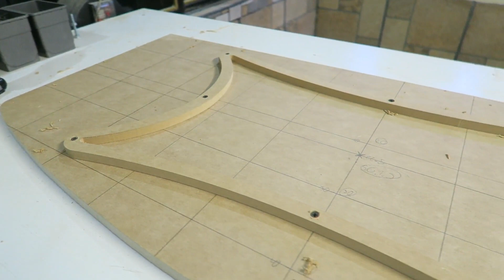TAPA PARA BOCINAS O SOMBRERERA ( RESUMEN ) / CAR AUDIO - HD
publican las actualizaciones del canal y más.

DEJA tus dudas y comentarios.

¿Quieres algún video ?

Apoya el canal dejando tu pulgar arriba!